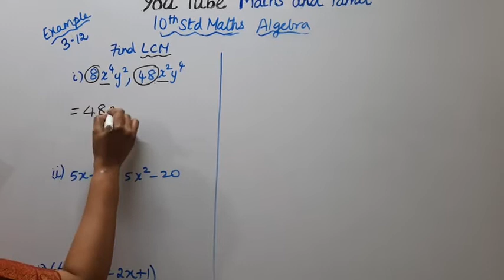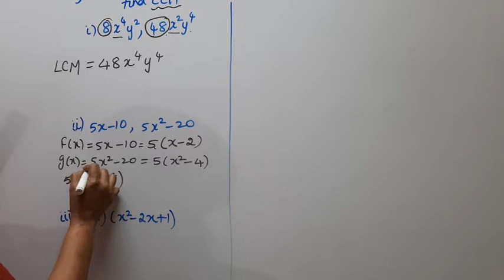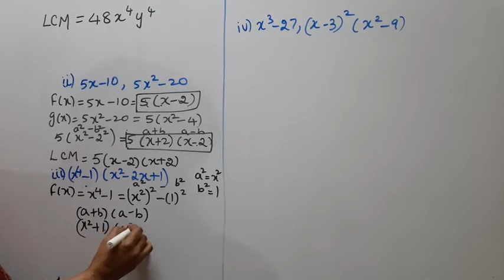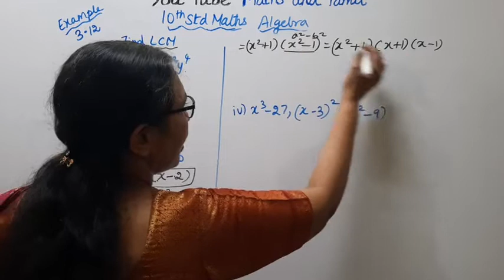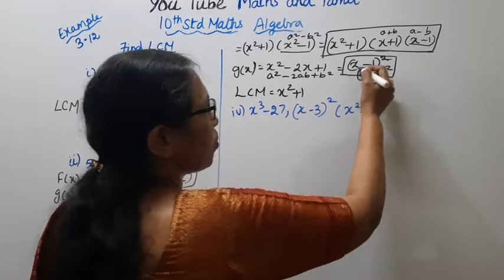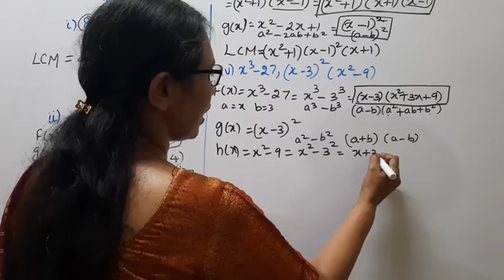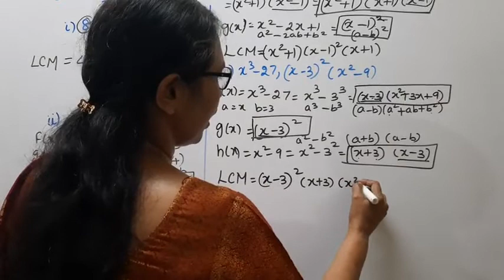T.N. 10th Std Maths Example - 3.12 | Algebra.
Dear Students,
New Syllabus & New Book (2021)
Algebra  Chapter - 3
Example - 3.12